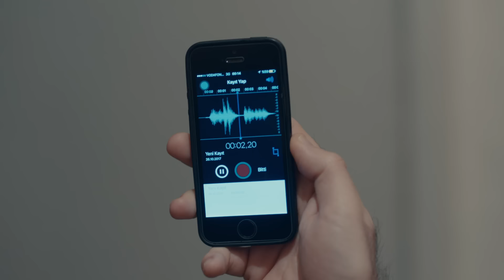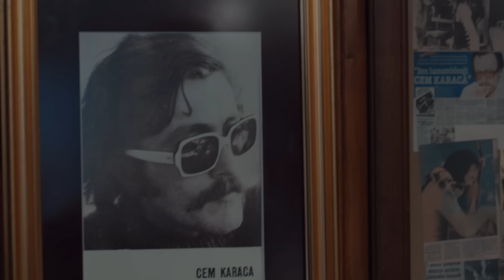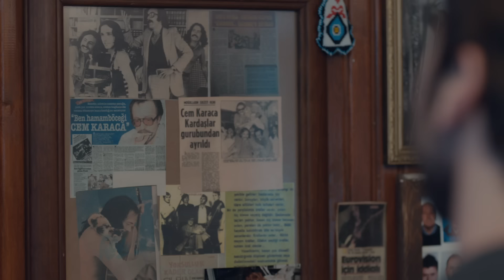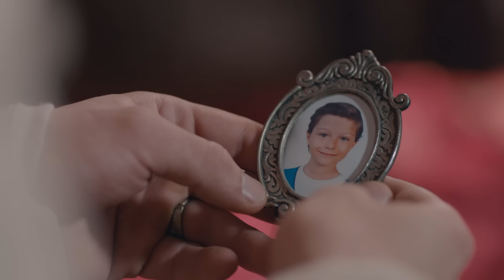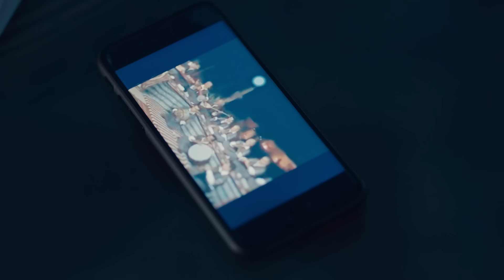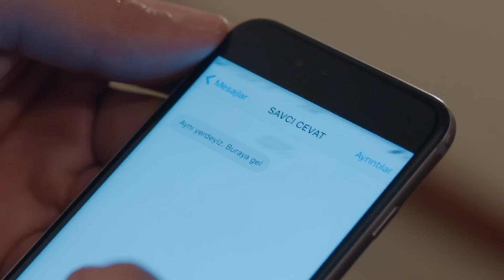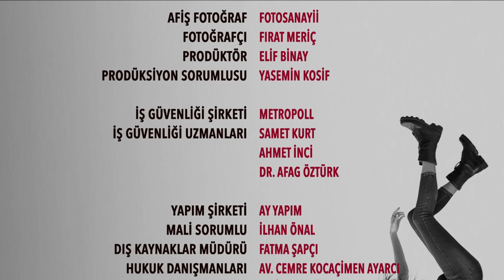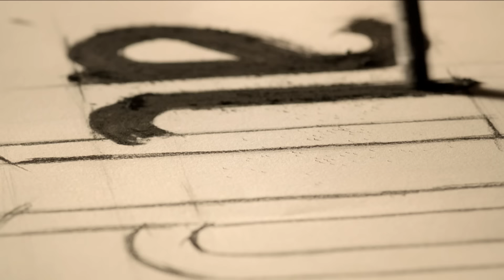Çukur 1. Sezon 2. Bölüm (Full HD)